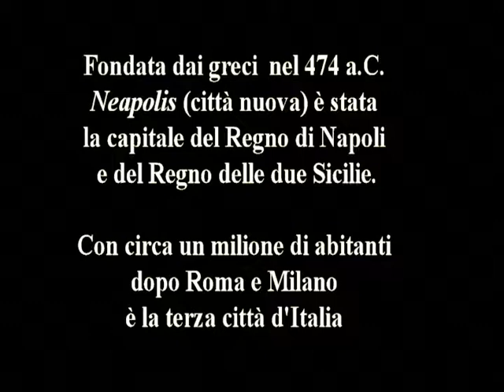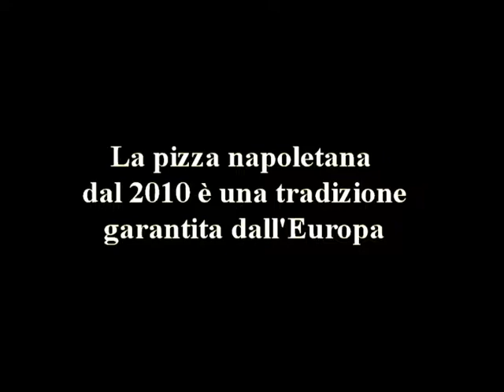UNA GIORNATA A NAPOLI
Immagini di alcuni luoghi di Napoli